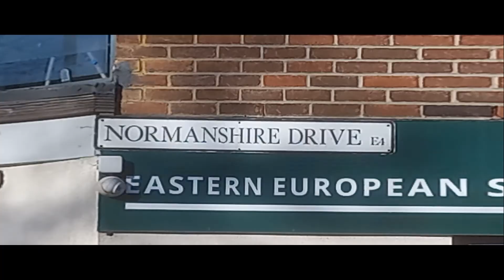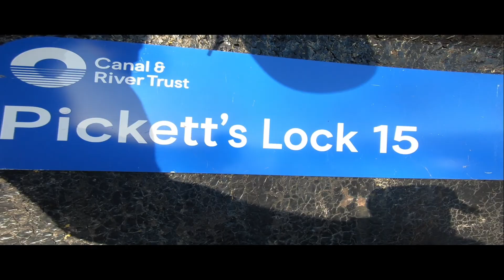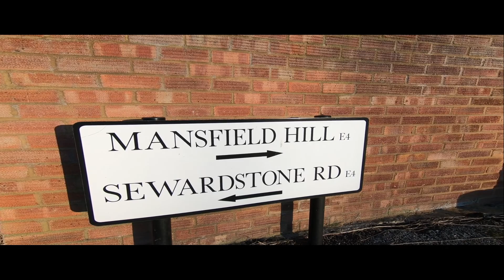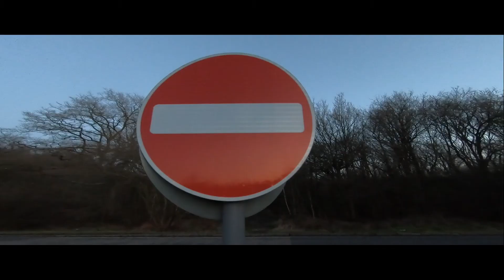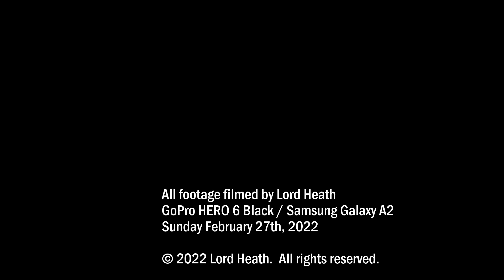The 12 miles challenge (2022)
DONE A PERSONAL 12 MILES CHALLENGE. 👣🚶‍♂️
(the exact map/route is shown at the end of the video)

I'm back in training for my next long distance solo walking mission and my feet are still working just fine.  It's my boots that are knackered now!
I walked/ran a distance of 12 miles (19.3km) today which included:
1 canal,
3 hills,
1 river,
2 locks,
4 forests,
1 train station,
1 golf course,
2 lakes,
2 plains,
2 trig point markers,
🦉owls,
... and a glorious sunset/nightfall without a cloud in the sky.☀️
During that time I left and re-entered London twice; walked through Chingford, Edmonton, Enfield, Middlesex, Redbridge and Woodford Green!

A NIGGLE THAT WOULDN'T GO AWAY:
Two days ago I did a short canal walk with my daughter and was walking across the lock gate at Ponders End when I bottled it half way and turned around.  I think I may have lost some confidence in myself when I tried it the other day so today I went and bloody well did it without any pussy-ass excuses!  DONE. ✔️ (This is at 1:47 in the video).